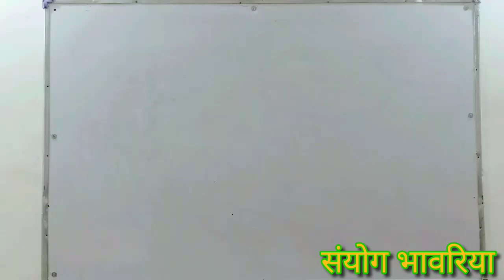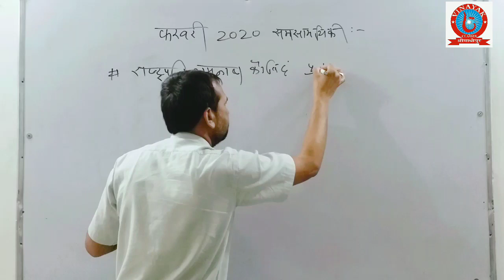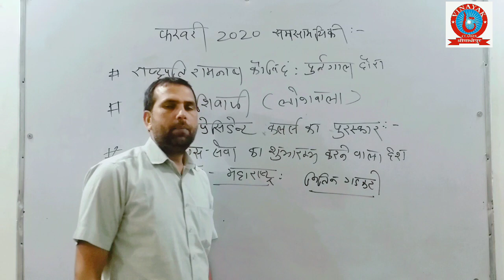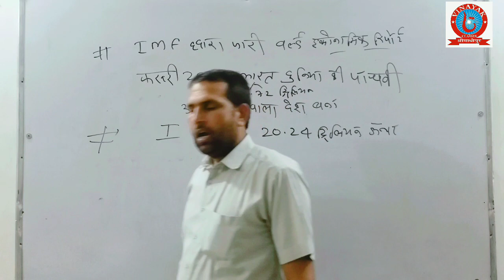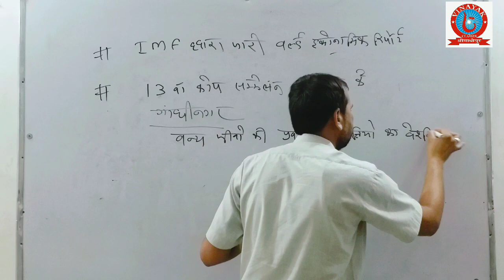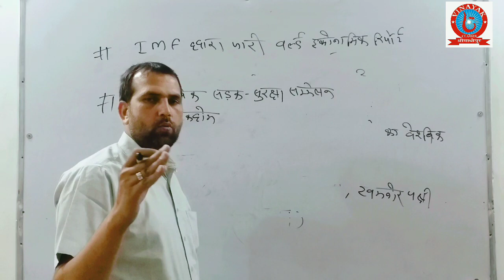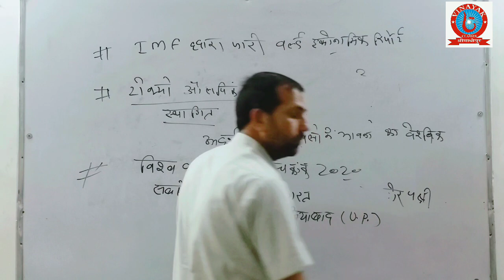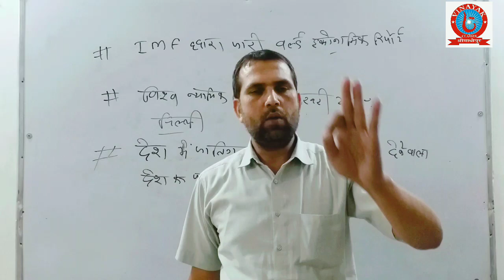part-1 करंट अफेयर्स 2020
प्रिय विद्यार्थियों,
आधुनिक तकनीक YouTube के माध्यम से प्रतियोगी परीक्षाओं से जुड़ी अपनी तैयारी, रणनीति और शिक्षा को बेहतर बनाने के लिए "विनायक क्लासेज श्रीमाधोपुर" ने YouTube चैनल की शुरुआत की है । इस चैनल के जरिए प्रत्येक प्रतिभागी विनायक क्लासेज श्रीमाधोपुर के द्वारा विभिन्न परीक्षाओं की तैयारी से संबंधित वीडियो छात्र हित में अपलोड किए जा रहे हैं, जिससे आपकी तैयारी की रणनीति और बेहतर होगी। इसके साथ विनायक क्लासेज श्रीमाधोपुर के द्वारा ऑनलाइन टेस्ट सीरीज सुविधा भी उपलब्ध कराई गई है जो testseries.vinayakclassessmpr.com पर उपलब्ध है इसके अलावा आप गूगल प्ले स्टोर से विनायक क्लासेज श्रीमाधोपुर ऐप डाउनलोड करके भी आप ऑनलाइन टेस्ट दे सकते हैं
    विनायक क्लासेज श्रीमाधोपुर